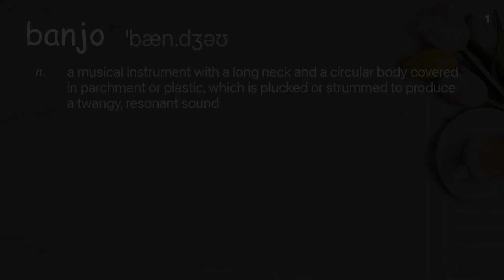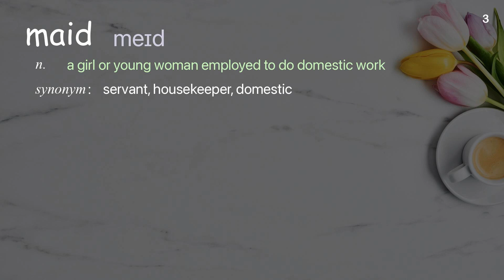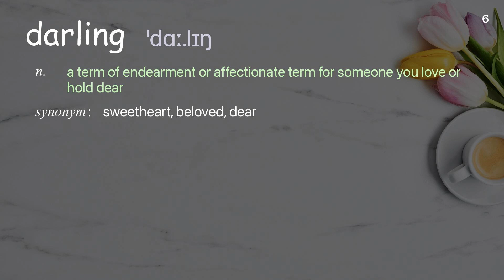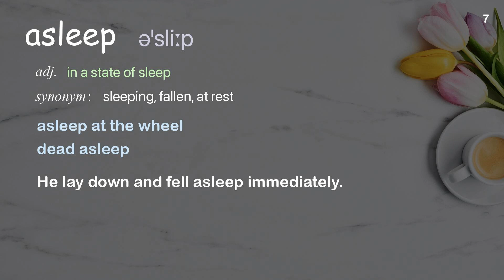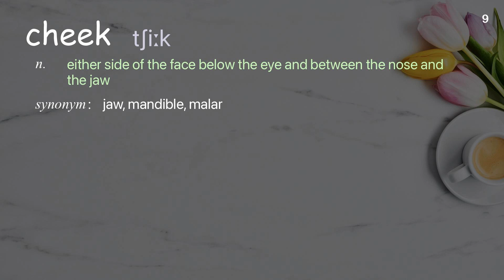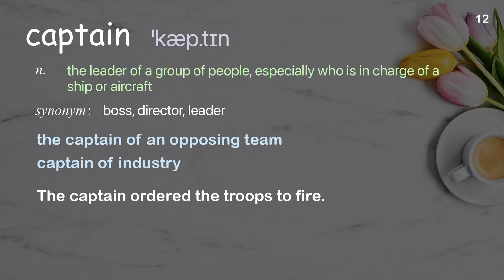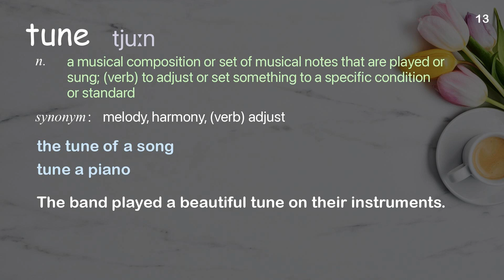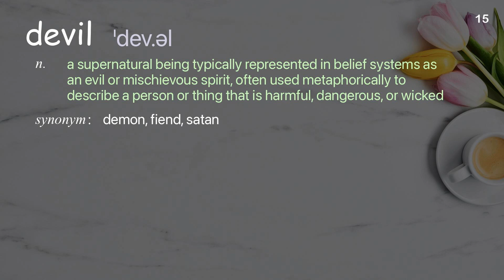15 Academic Words Ref from "Nora Brown: "East Virginia" "John Brown's Dream" | TED Talk"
■PLEASE NOTE

■Reference Source
Nora Brown: "East Virginia"  "John Brown's Dream" | TED Talk